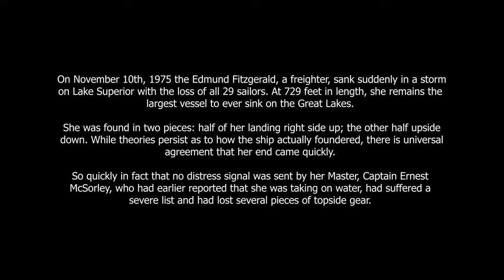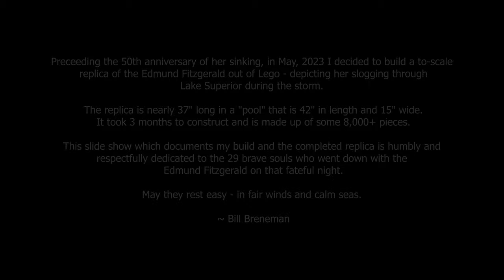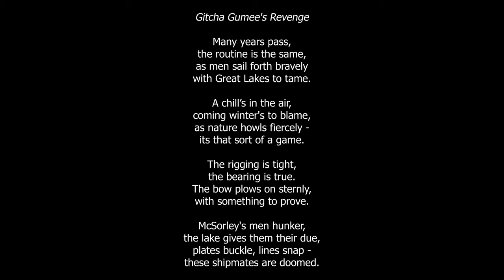Edmund Fitzgerald Lego Rendering Movie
This video documents the build process of a Lego rendering I made of the SS Edmund Fitzgerald slogging through the stormy waters of Lake Superior. Images of the actual ship being built and underway are blended with imagery of the build. The song featured in the video is Gordon Lightfoot's memorable ballad, "The Wreck of the Edmund Fitzgerald". This video is humbly and respectfully dedicated to the crew of the Edmund Fitzgerald. May they rest in peace - in fair winds and calm seas.